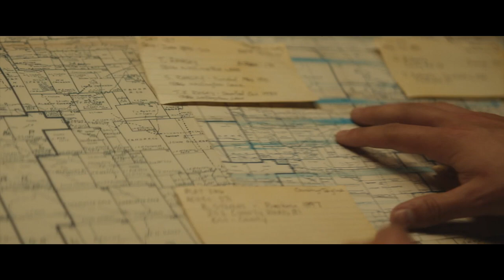ACCIDENTAL TEXAN Official Trailer 2024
Accidental Texan is an upcoming American comedy film directed by Mark Bristol and written by Julie B. Denny. It is based on the novel Chocolate Lizards by Cole Thompson. It stars Thomas Haden Church, Rudy Pankow, Carrie-Anne Moss, and Bruce Dern.

The film is scheduled to be released in the United States on March 8, 2024.

Erwin finds himself stranded in Texas, where he's taken under the wing of a nearly bankrupt oil driller Merle. They set off on a wild adventure to outwit a corrupt oil company to hit pay dirt before Merle's dreams are foreclosed.